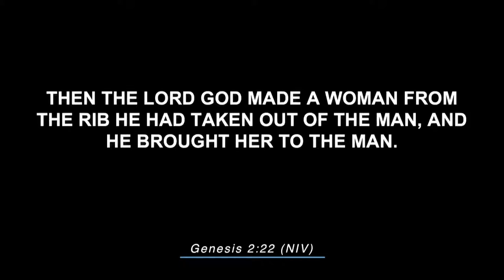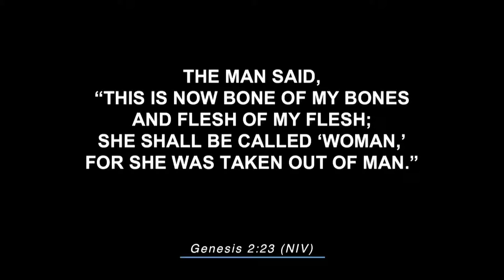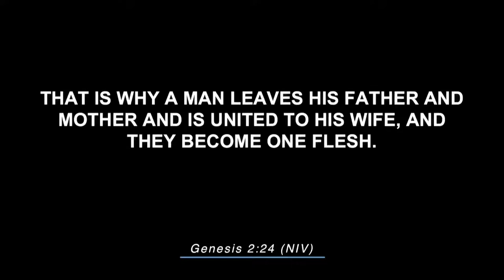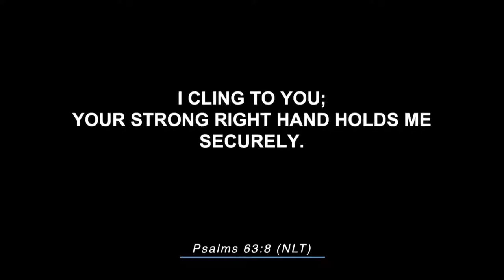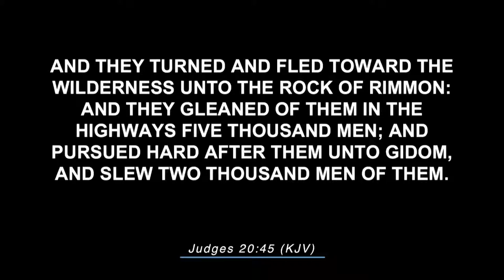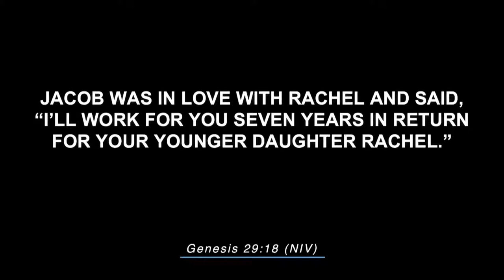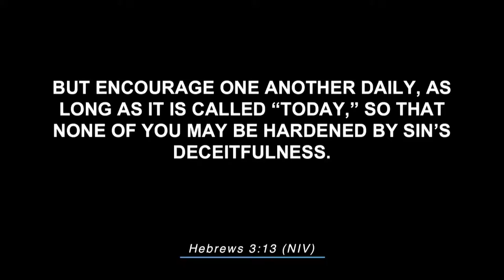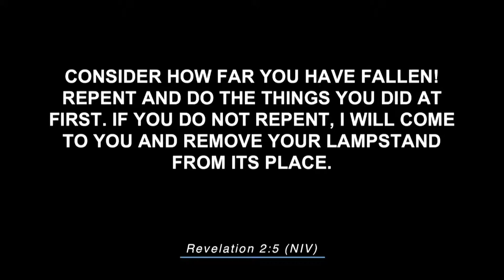FTDF with pastor Christie Odugunwa | HOPE FOR THE FAMILY